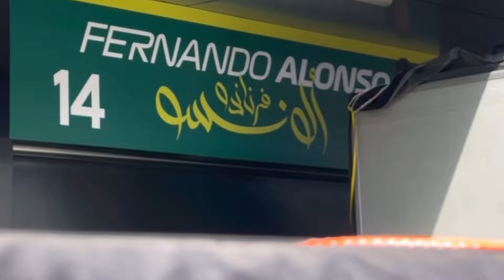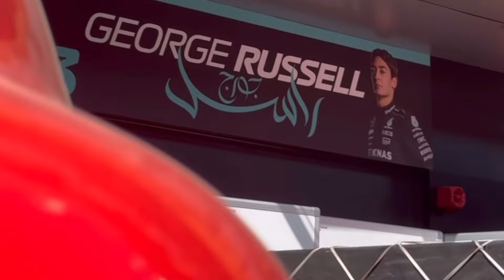F1 2024 - GP DA ARABIA SAUDITA - EQUIPAMENTOS COMEÇAM A CHEGAR EM JEDDAH E SAFETY CAR ASTON MARTIN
E vídeo para vocês que estão animados para a próxima corrida da formula 1, que já vai acontecer nesse sábado, dia 09 de março.

Os equipamentos das equipes já começaram a chegar no circuito urbano de Jeddah, palco do Grande Prêmio da Arábia Saudita.

Temos as primeiras imagens mostrando os boxes das equipes com os equipamentos na frente e também já com o nome dos pilotos.